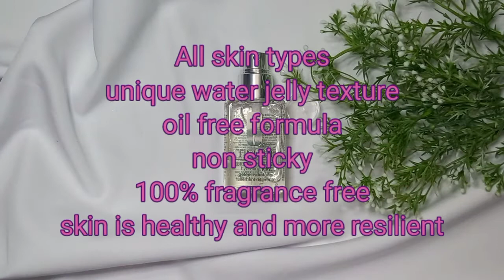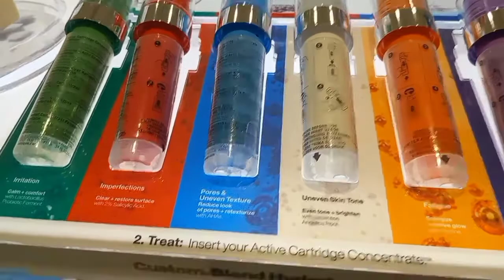Unboxing | Clinique Dramatically Different Hydrating Jelly | review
Clinique Dramatically Different Moisturizing Gel.Here is my review.The product comes in a clear , plastic , square shaped bottle with a pump to dispense the formula.This type of packaging makes it easy to travel with the moisturizer and is hygienic to use. The ingredients on the accompanying box.